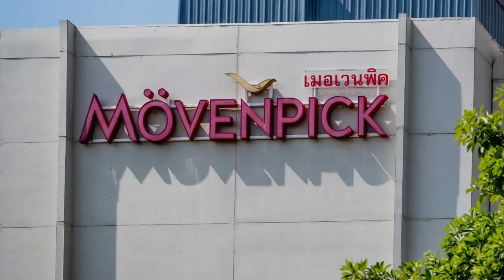Mövenpick Suriwongse Hotel, Chiang Mai, Thailand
2 minute walk from the Chiang Mai Night Bazaar, 6 minutes walk from the Ping River and 6 km from Chiang Mai International Airport (takes 10-15 minutes).

Comfortable bedrooms with flat-screen TVs, free Wi-Fi and coffeemakers. Some have sofabeds. Suites have living areas.

Room service is available. Friendly staff.

A breakfast buffet is served in a casual restaurant. There's also a bistro/bar with a terrace, an outdoor pool, gym and spa. And chocolate tasting in the afternoons.